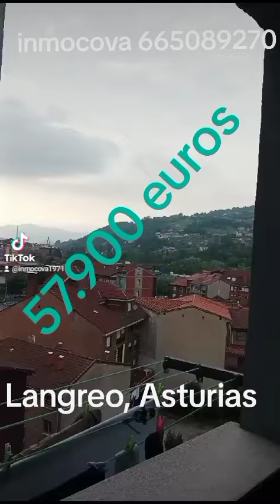57.900 euros piso en Langreo Asturias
Buscas piso amplio y barato en Asturias con plaza de garaje y trastero?
Dúplex de tres habitaciones, dos baños por 61.500 euros.
Envia watsap a inmocova 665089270